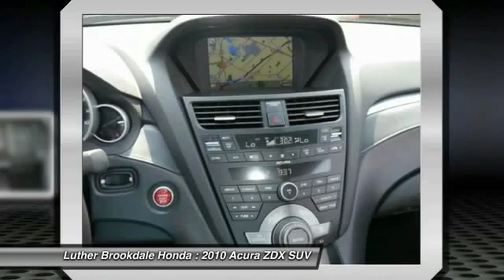2010 Acura ZDX Brooklyn Center,Maple Grove,Plymouth,Minneapolis 161747I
2010 Acura ZDX Tech Pkg

Tech Pkg trim, Crystal Black Pearl exterior and Ebony interior. $2,400 below Kelley Blue Book! LOW MILES - 67,430! NAV, Sunroof, Heated Leather Seats, Satellite Radio, Premium Sound System, Alloy Wheels, AWD. CLICK ME! KEY FEATURES INCLUDE: Navigation, Sunroof, AWD, Premium Sound System, Satellite Radio. EXPERTS ARE SAYING: The ZDX is a convincing luxury cruiser. It's more focused, with better body control compared with the taller Honda Crosstour. -CarAndDriver.com. EXCELLENT VALUE: This ZDX is priced $2,400 below Kelley Blue Book. Tech Pkg with Crystal Black Pearl exterior and Ebony interior features a V6 Cylinder Engine with 300 HP at 6300 RPM*. WHY BUY FROM US: Brookdale Honda has moved across Brooklyn Blvd. to our incredible new facility. You will find Minnesota's largest selection of Pre-Owned Honda's and well as the full line up of new Honda's. Need financing? We have a variety of financing terms available. Horsepower calculations based on trim engine configuration. Please confirm the accuracy of the included equipment by calling us prior to purchase.